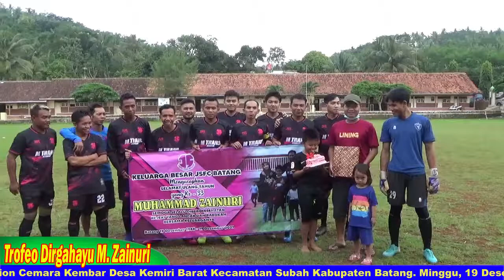PS GARUDA PUTIH VS JSFC BATANG FULL MATCH (TROFEO) 19/12/2021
LAGA TROFEO SPESIAL PERAYAAN ULANG TAHUN BAPAK M. ZAINURI (BENDAHARA UMUM JSFC) DI STADION MINI KEMIRI BARAT